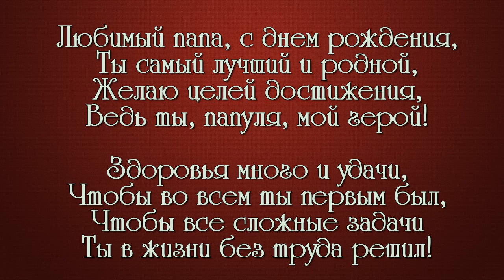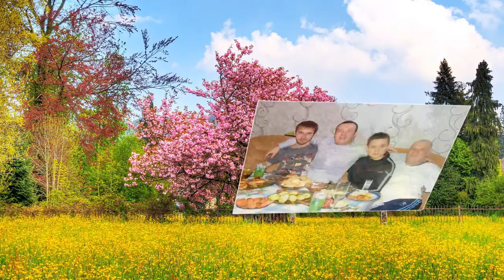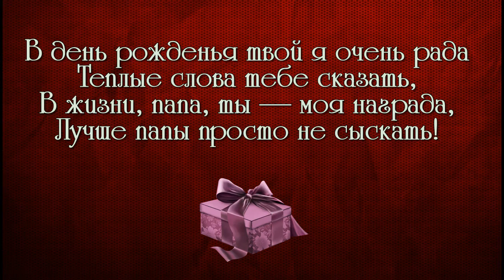слайд шоу и видео поздравления ОБРАЩАЙТЕСЬ